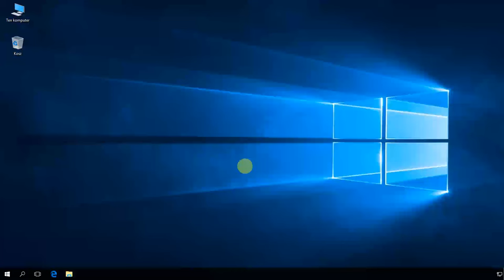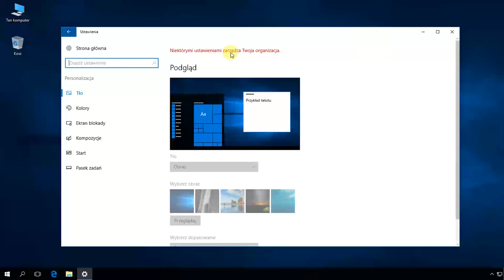Windows 10: Blokowanie przy użyciu edytora rejestru możliwości zmiany tapety pulpitu.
Krok 1: Uruchom edytor rejestru.

Krok 2. Odnajdź klucz:
HKEY_CURRENT_USER\Software\Microsoft\Windows\CurrentVersion\Policies\ActiveDesktop

Krok 3: Utwórz nową wartość DWORD o nazwie NoChangingWallPaper i ustaw jej wartość na 1.